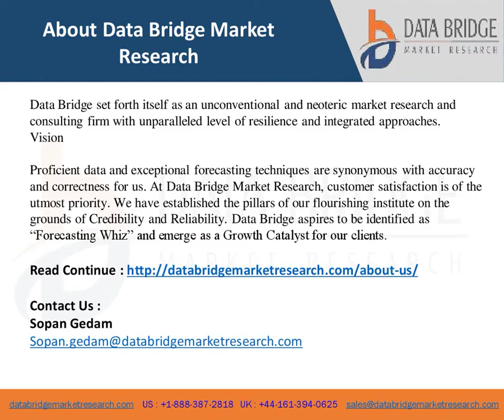Fetal Bovine Serum Market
To provide an absolute background analysis of the Fetal Bovine Serum industry, this report includes an evaluation of the parental market